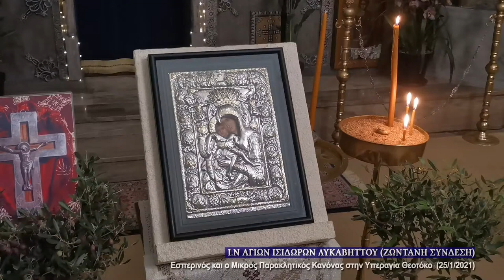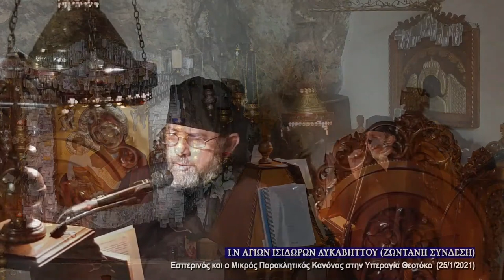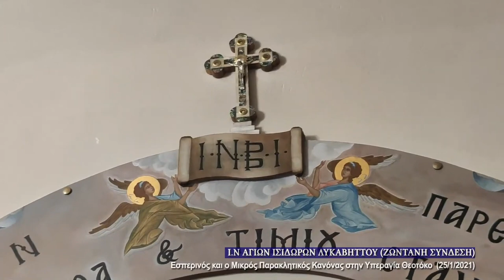Μικρός Παρακλητικός Κανόνας στην Υπεραγία Θεοτόκο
Το κείμενο της Μικρής Παράκλησης στην Υπεραγία Θεοτόκο, μπορείτε να το κατεβάσετε πατώντας τον παρακάτω σύνδεσμο.:

Παρακολουθήστε από τον Ιερό Ναό των Αγίων Ισιδώρων Λυκαβηττού τον Μικρό Παρακλητικό Κανόνα στην Παναγία. Paraklesis.